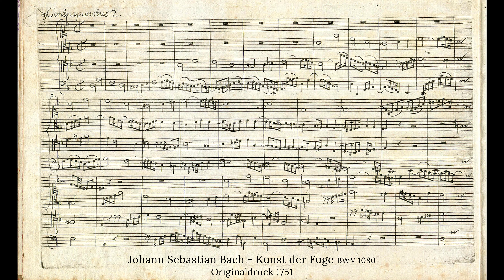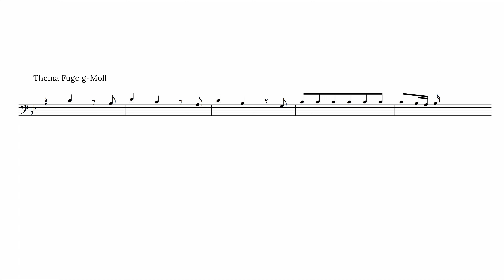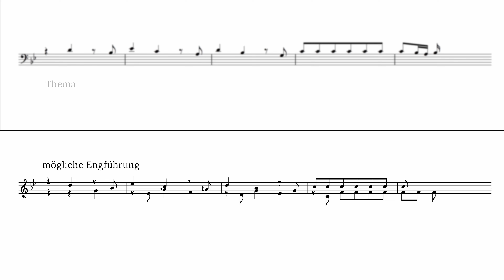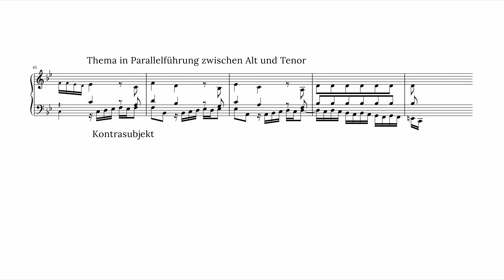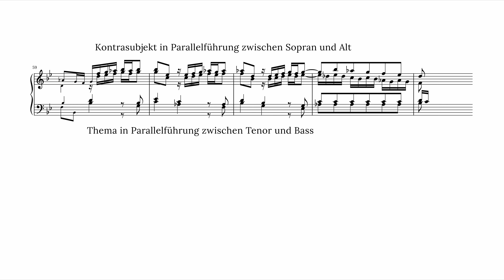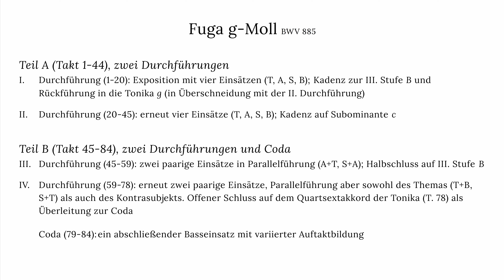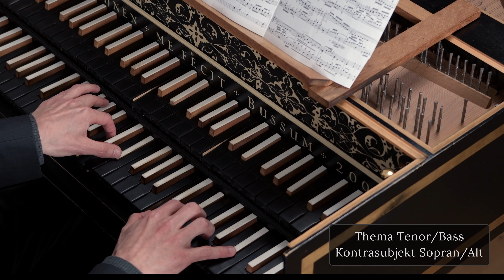Johann Sebastian Bach - Präludium und Fuge g-Moll BWV 885 - Fritz Siebert (Cembalo)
Fritz Siebert spielt und erläutert Präludium und Fuge in g-Moll, BWV 885 aus dem Wohltemperierten Klavier II von Johann Sebastian Bach. Aufgenommen im Mai 2021 auf einem Cembalo von Titus Crijnen (Bussum, 2004) nach einem Modell von Johannes Ruckers (Antwerpen, 1624).

0:00     Begrüßung
1:25     Einführung Präludium
3:02     Einführung Fuge
8:57     Präludium g-Moll
11:22   Fuge g-Moll
14:54   Abspann

Gerne dürfen Sie, liebe Zuhörer, in den Kommentaren Stücke vorschlagen, die ich auf ähnliche Art vorstellen soll. Alle Solotastenmusik der Barockzeit ist hochwillkommen. Gründe für dieses Format und diese Art von Videos finden Sie hier: